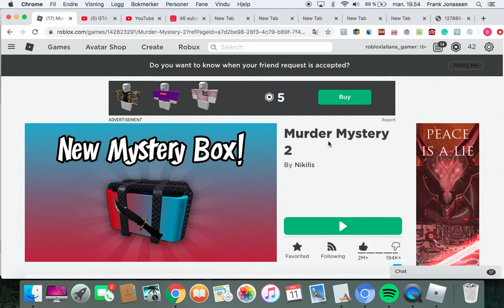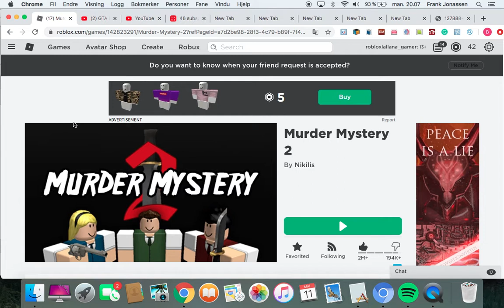Murder Mystery 2 gameplay Roblox